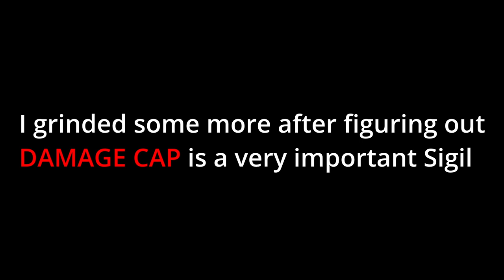BAHAMUT BE GONE | Granblue Fantasy: Relink | 27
After the many Failed attempts, Bahamut finally went down!
I then defeated him many more times to get those DAMNED Terminus Weapons.

(My RNG was so bad that I used a mod to get one per Bahamut fight :(
OTHERWISE IM GRINDING FOR HOURS)

Oh yeah and behemoths...
fast beasties

Game: Granblue Fantasy: Relink

Channel:         @RinPlaysGames